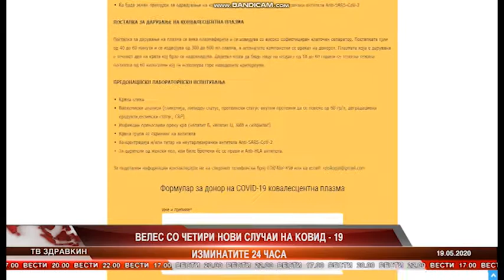ВЕЛЕС СО ЧЕТИРИ НОВИ СЛУЧАИ НА КОВИД 19 ВО ИЗМИНАТИТЕ 24 ЧАСА 19 05 2020